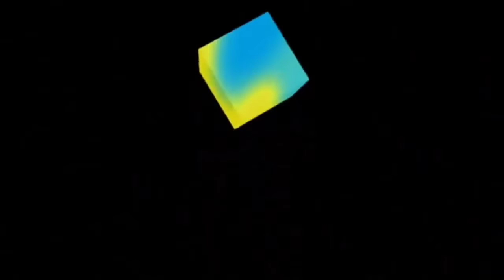[yadult swim] Sign Off And Yartoon Network Sign On (2022)